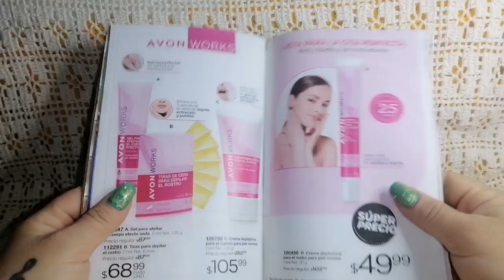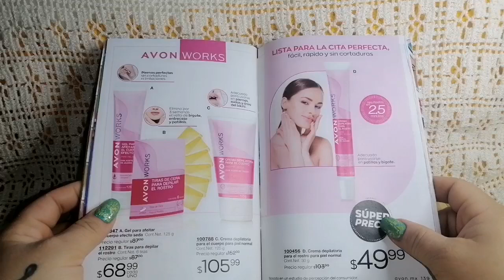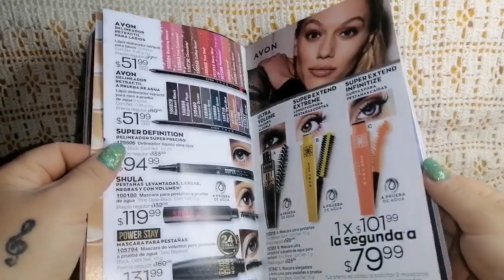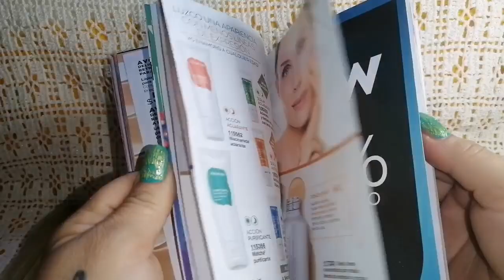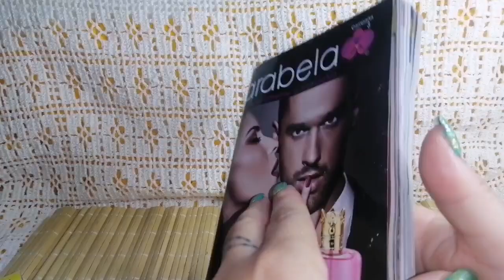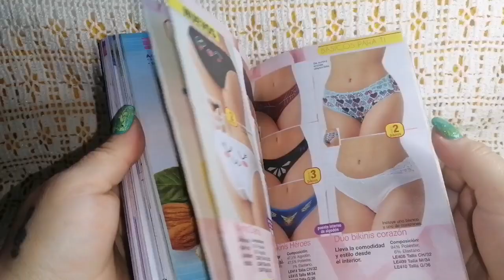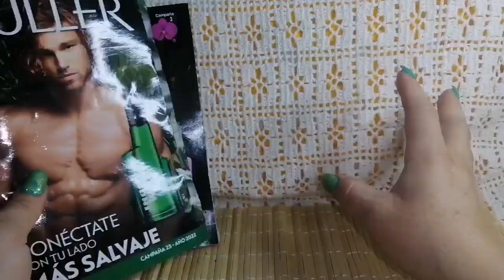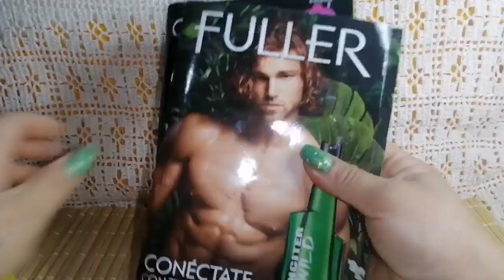Anti haul 2022 /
Colaboración :

12 chic@s, 12 opciones💄🛍️🍭

💓Dila Fernanda

💓Mi primer aroma

💓Gaby Glow

💓Nadwa Hazim

💓Sarai

💓 Claudia González